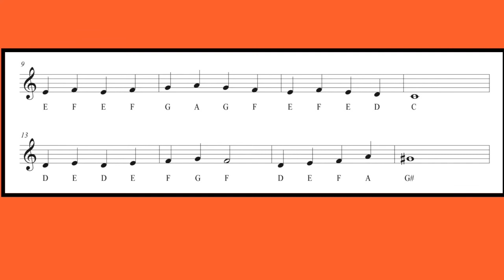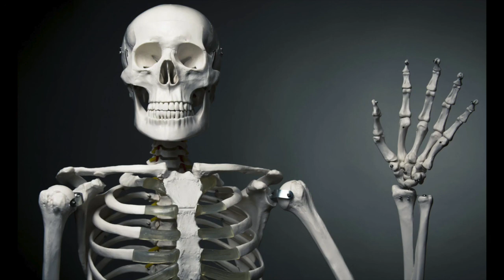Spooky Scary Skeltons Boomwhacker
The original is by Andrew Gold and remixed by The Living Tombstone.
If you see any ads, all the money earned goes to them, not me.

Wondering if you can use this song in your video?

NOTE: The original was removed by Disney due to the usage of their animation. It was not removed by The Living Tombstone or Andrew Gold!